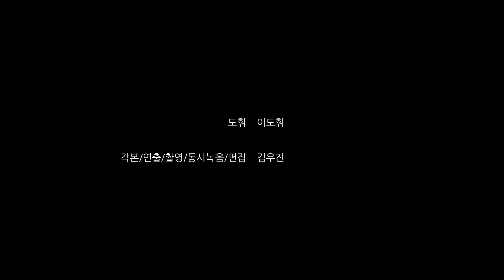지워지는 목소리 (취미로서의 영화 11) (2020)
cast
도휘 : 이도휘

staff
각본/연출/촬영/동시녹음/편집 : 김우진